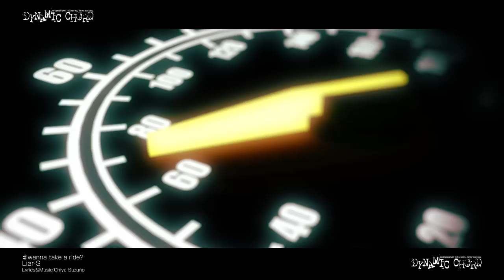DYNAMIC CHORD feat.Liar-S Append Disc主題歌『wanna take a ride?』PV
DYNAMIC CHORD feat.Liar-S Append Disc主題歌『wanna take a ride?』

『wanna take a ride?』
Lyrics&Music：珠洲乃千哉